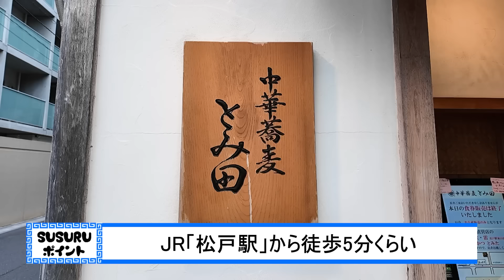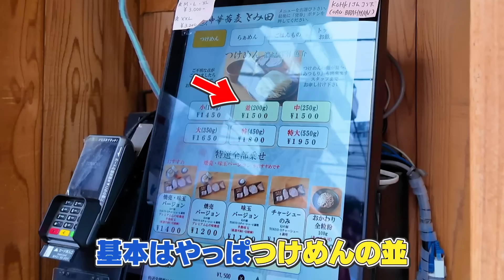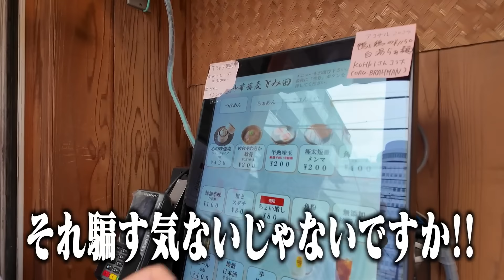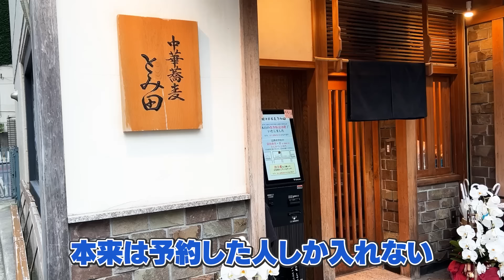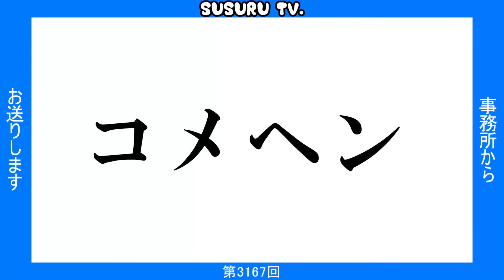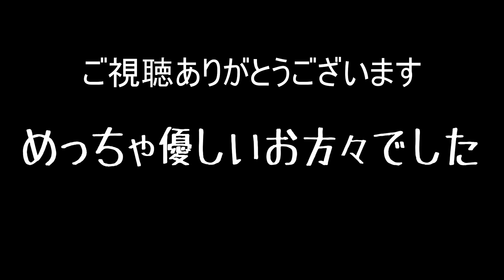【フィッシャーズ】日本一のつけ麺中華蕎麦とみ田で、日本一のグループYouTuberと一緒にすすった結果‥をすする 中華蕎麦 とみ田【飯テロ】SUSURU TV.第3167回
SUSURUが遅刻してすみませんでした！！
　[編集：ぞぐ］

【本日のお店】
中華蕎麦 とみ田
千葉県松戸市松戸1339 高橋ビル 1F

〒164-0001
東京都中野区中野3-42-2
SUSURU宛　まで！